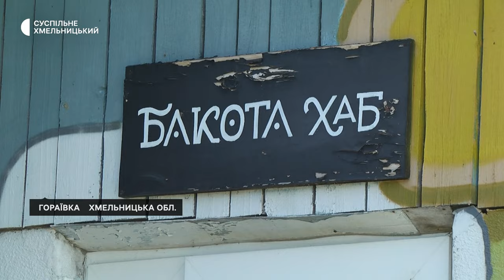На Бакоті відпочивають воїни зі всієї України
Для 80-ти військовослужбовців та ветеранів війни цього літа представники громадської організації «Територія» влаштували безкоштовні табори відпочинку та реабілітації в селі Гораївка Староушицької громади  розповідає керівниця проєкту Аліна Олійник. За її словами, таборування організували за грантові кошти і три з чотирьох запланованих таборувань уже відбулися.